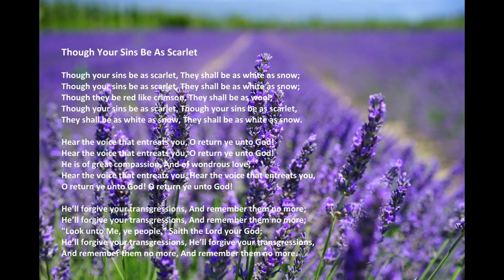"Though Your Sins Be As Scarlet" with lyrics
"Though Your Sins Be As Scarlet" by Acapeldridge.

Isaiah 55:11: